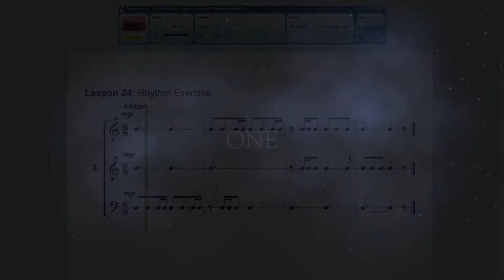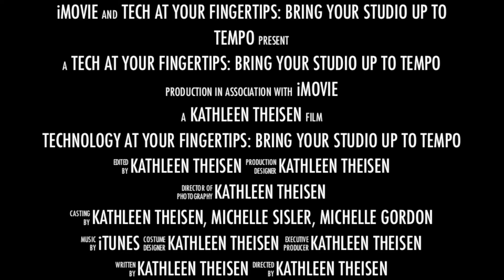Technology at Your Fingertips: Bring Your Studio Up to Tempo (TRAILER 1)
Technology at Your Fingertips: Bring Your Studio Up to Tempo (TRAILER 1), presented by Kathleen Theisen, Michelle Gordon and Michelle Sisler at the National Conference on Keyboard Pedagogy, July 24, 2013. Lombard, Illinois.

Trailer created by Kathleen Theisen.

SOFTWARE/APPs/WEBSITES shown: SmartMusic(computer), ReadRhythm(ipad), MusicTechTeacher.com(website),PianoNotesPro(iPad), BlobChorus(iPad), SmartMusic (iPad), Tenuto(iPad), FunkBox (iPad), MusicTechTeacher.com(web), ProMetronome(iPad/iPhone), __________, The Orchestra (iPad), MusicNotes (iPad), Notion (iPad), iSpud Free (iPhone/iPad), Music for Little Mozarts (iPad), Notion (iPad), The Orchestra (iPad), Smart Music, Home Concert Xtreme, _________, MusicLearningCommuniuty.com